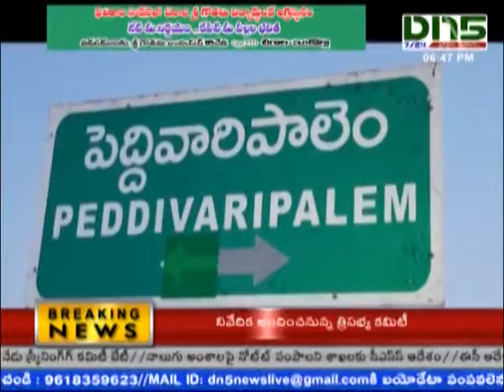సముద్ర స్నానానికేల్లి తిరిగివెళుతున్న ఆటో బోల్తా | Dn5 News